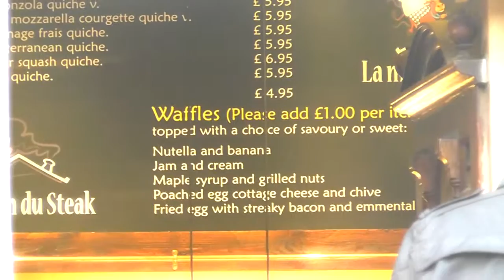Road Rage ⋆ MaccyDylan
[MACCYDYLAN : SEASON 2, EPISODE 7]

Join Toby and Fiona on a drive through Cambridge!